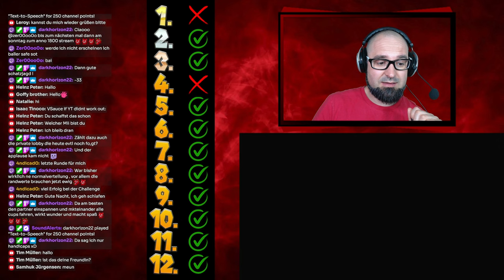ALLE Plätze im Online Modus erreichen | Mario Kart 8 Deluxe Challenge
Welche Challenge möchtet ihr gerne sehen? Schreibt es mir einfach in die Kommentare ✌️

Schaffe ich es in einem Stream im Online Modus alle Plätze mindestens 1x im Ziel zu erreichen. Im Online Madness echt eine harte Nummer.

Unterstütze meinen Kanal mit einem Einkauf über Amazon
(Es entstehen dir keine zusätzlichen Kosten✌️und ich kann nicht sehen, was du kaufst.) *